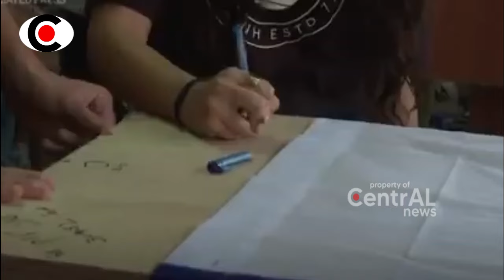BERTUMB4NGAN!! PERTUMP4HAN DAR4H DALAM SEH4RI 100 TENT4RA S0MBON9 ISR4EL M4TI ~ BERITA TERKINI